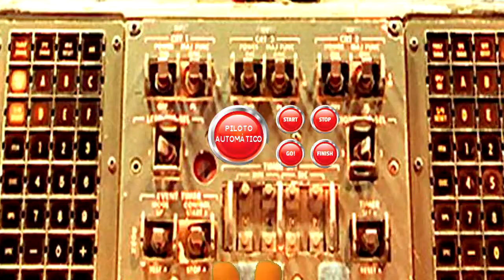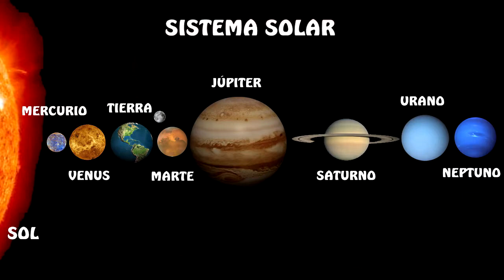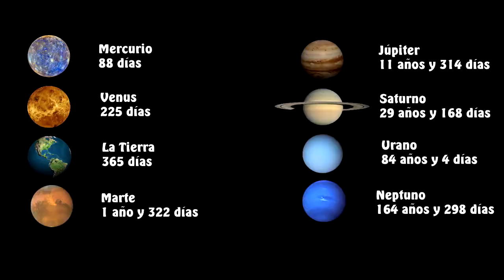EL SISTEMA SOLAR para niños los planetas en INGLES Y ESPAÑOL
Clementino se lleva a Raimundo y a Facundo a dar una vuelta por el sistema solar. Juntos aprenderán muchas cosas sobre los planetas.
Clementino takes Raimundo and Facundo around the solar system. Together they will learn many things about the planets.

a href=" de vector creado por Vectorpocket - Freepik.com/a